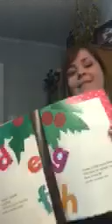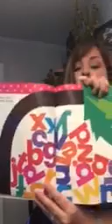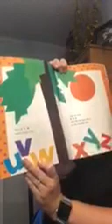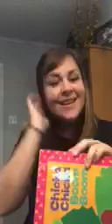Chicka Chicka Boom Boom